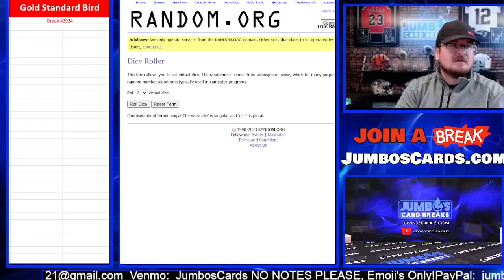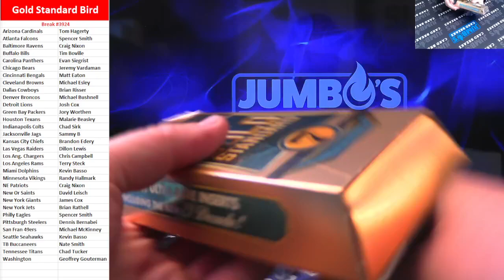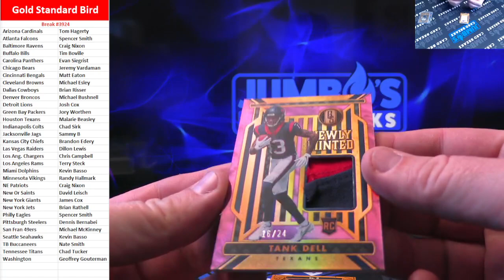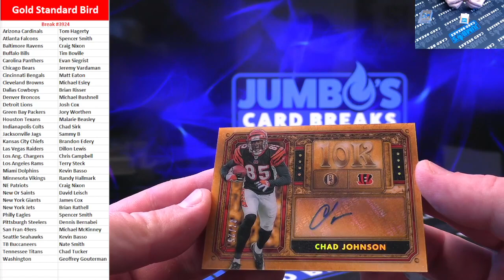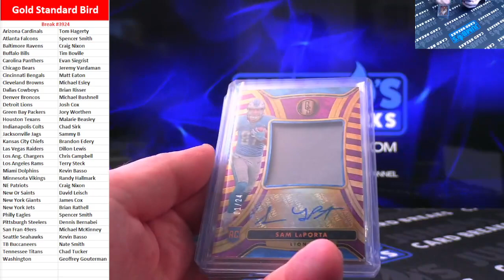BREAK #3924 Gold Standard Bird